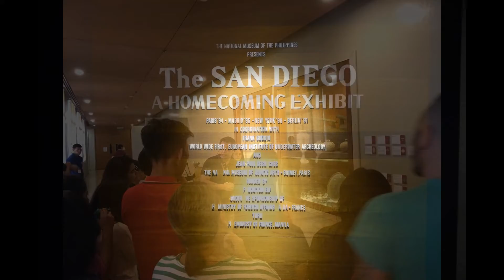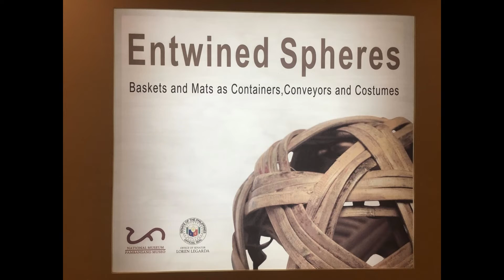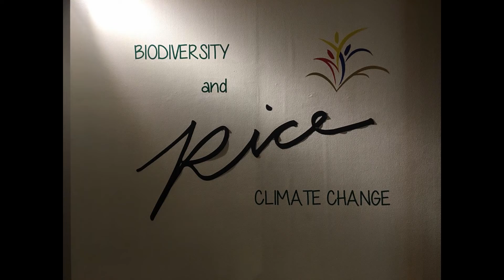National Museum of Anthropology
The National Museum of Anthropology houses the archaeological artifacts and ethnological collections including material culture from different ethnolinguistic groups in the country. These collections tell about our cultural heritage which gives us deep sense of pride in our identity as Filipino people.

Formerly known as the Museum of the Filipino People, the National Museum of Anthropology was first opened to the public in 1998 under the auspices of former President Fidel V. Ramos. It was also in this year where the National Museum was established as an independent institution by the virtue of R.A. 8492 or the National Museum Act of 1998. The building was first occupied by the Department of Finance.

Currently, there are 15 permanent galleries and 2 temporary exhibits we have in the building.

We look forward to your visit after the ECQ. In the meantime, relax and watch this video. Remember to StayAtHome and be well.

©The National Museum of the Philippines (2020)